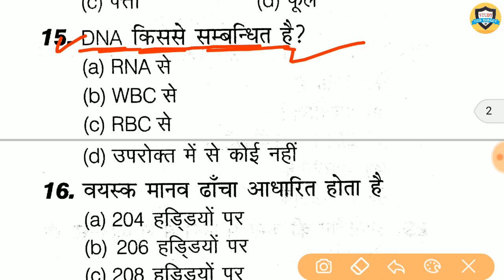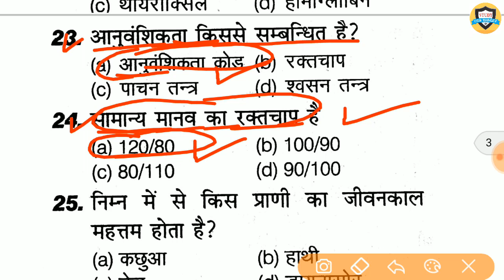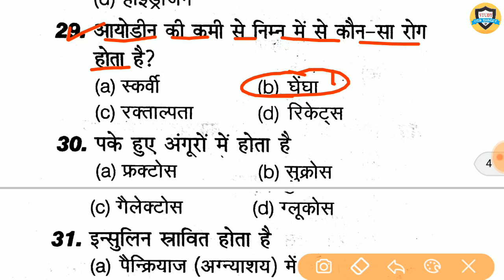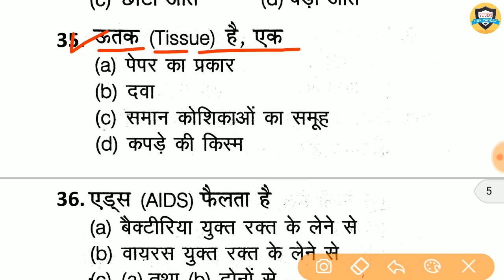Gk practice//science gk//Imp questions answer for railway, group d,alp,bssc, vdo